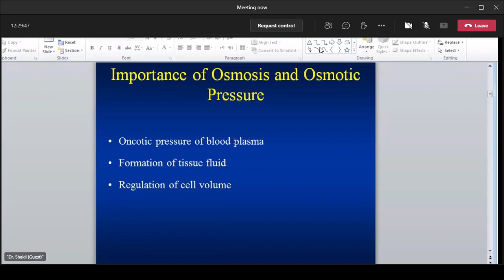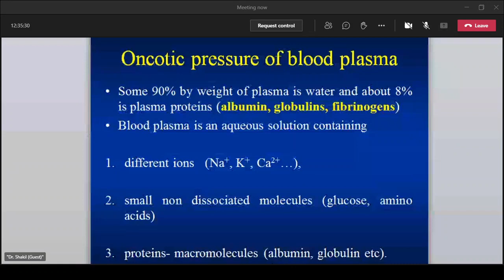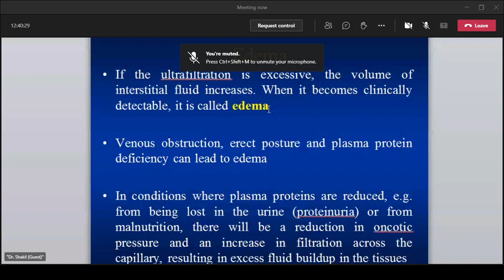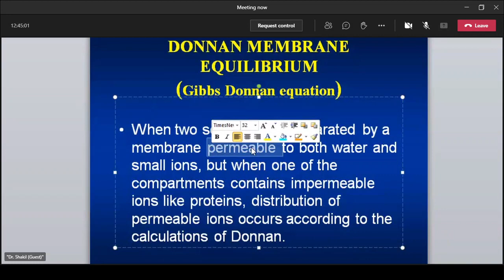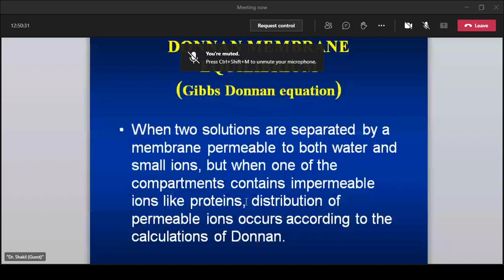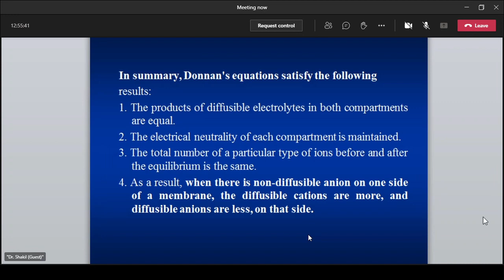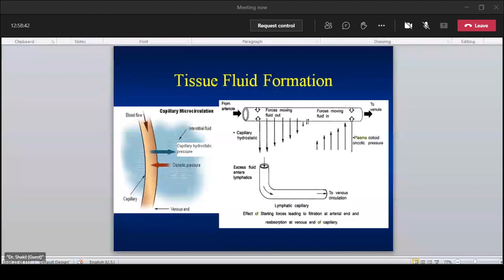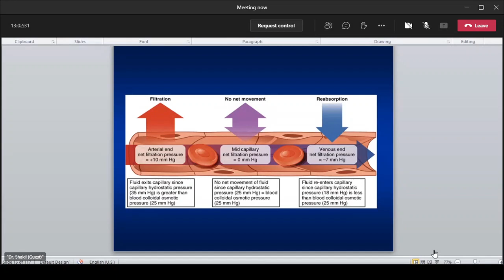Biochemistrty: Donnan's Equilibrium, Transport across cell membrane / Dr. M. Shakil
Biochemistrty: Transport across cell membrane, signal transduction/ Dr. M. Shakil